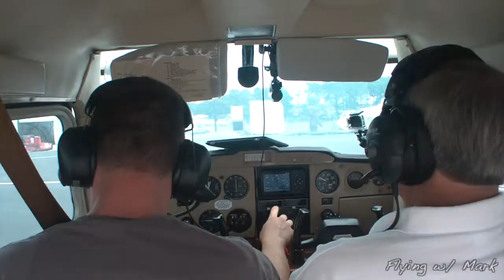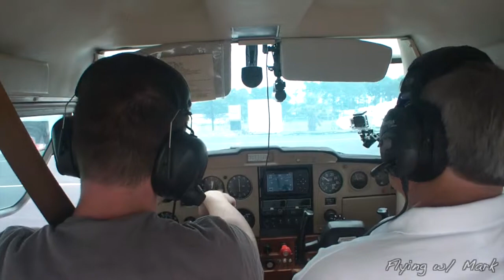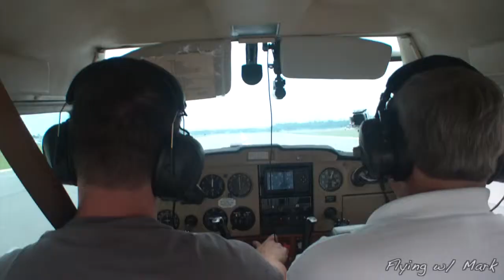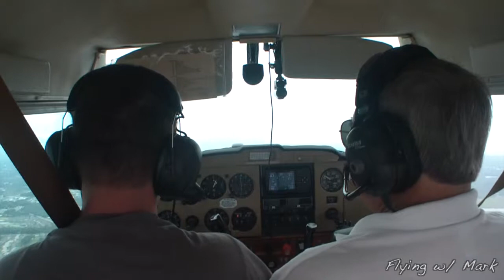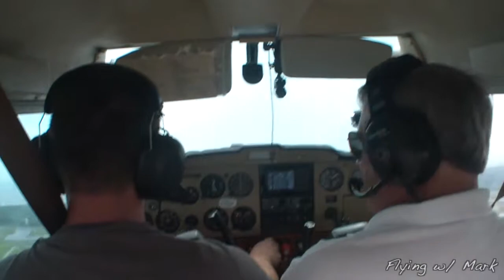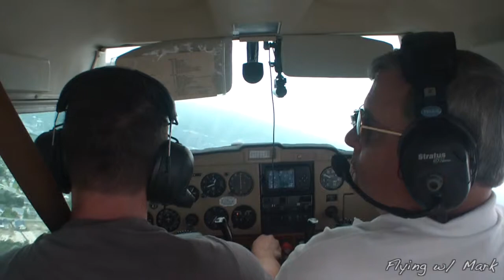Flying w/ Mark: C152 Checkout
While on vacation at the beach, I visited the friendly and professional folks at Brunswick Air located at the Cape Fear Regional Jetport (KSUT) and rented one of their exemplary C-152's.  Going up with an instructor, I did an aircraft checkout allowing me to rent the aircraft without an instructor.  It was a hazy day, but the air was smooth and it was a great day to fly!